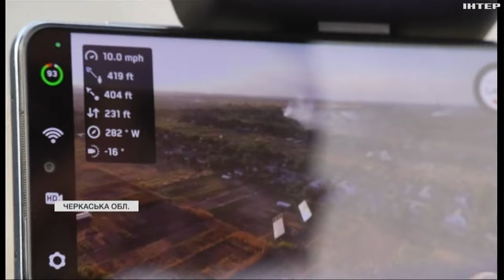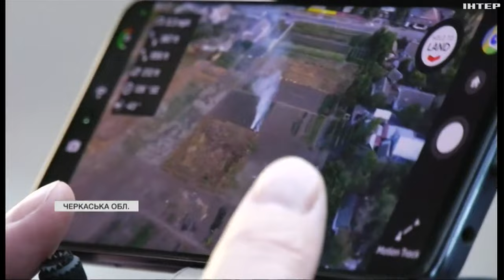Сезонні палії: на Черкащині зареєстрували понад три сотні пожеж в екосистемах